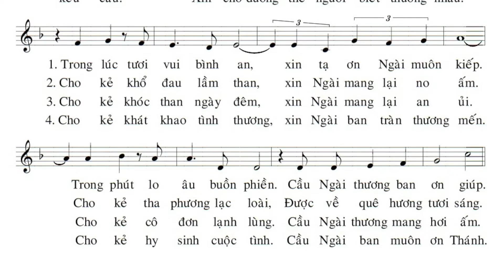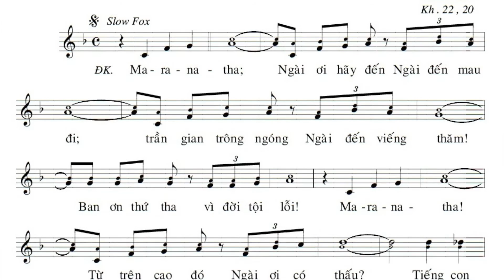Maranatha - Lm Thành Tâm